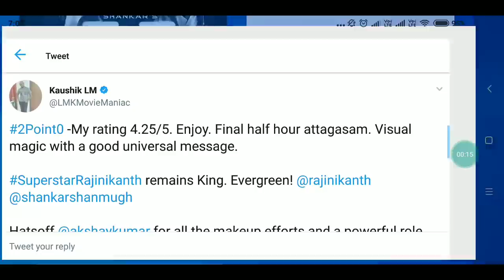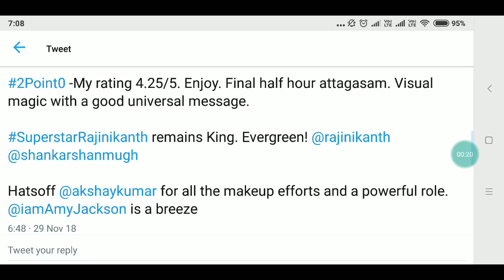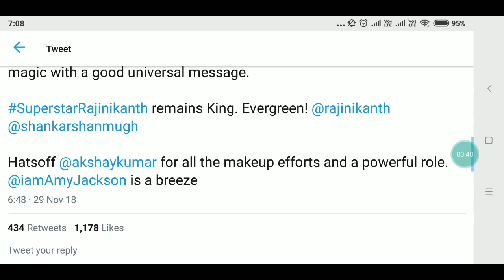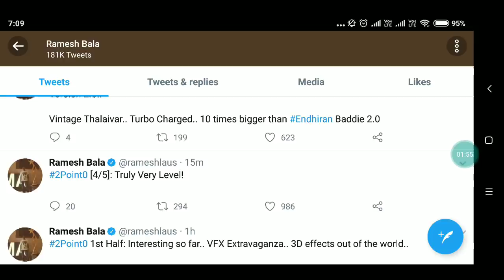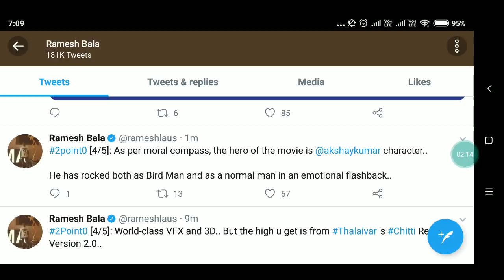2Point0 Movie Full Review By Critics